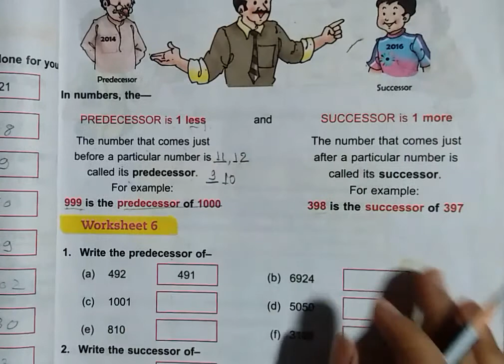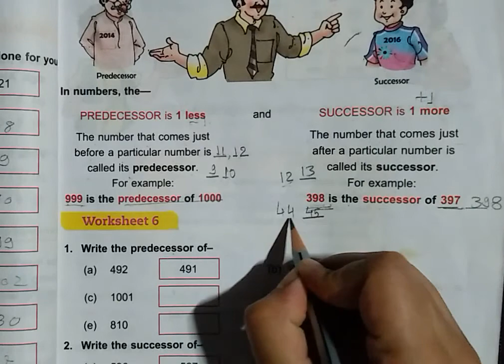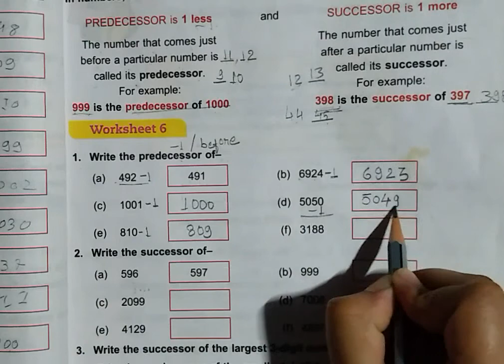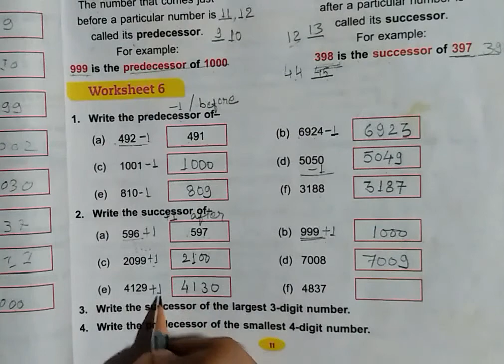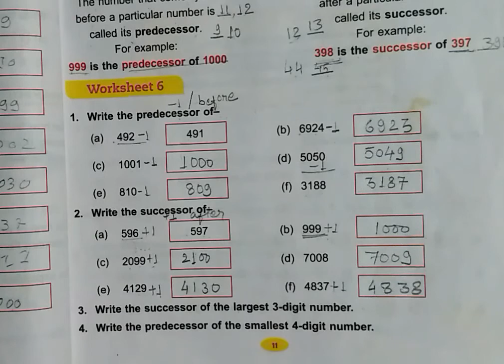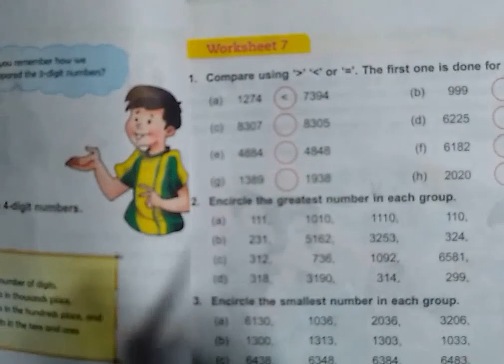3rd Maths || Unit-1 Worksheet-6 || DAV SCHOOL (CBSE)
4th Maths Unit-1 numbers up to 9,99,999

4th Maths Unit-1 numbers up to 9,99,999

4th Maths Unit-1 numbers up to 9,99,999

4th Maths Unit-1 numbers up to 9,99,999

4th Maths Unit-1 numbers up to 9,99,999

4th Maths Unit-1 numbers up to 9,99,999

4th Maths Unit-1 numbers up to 9,99,999